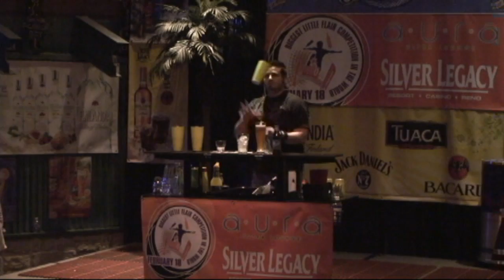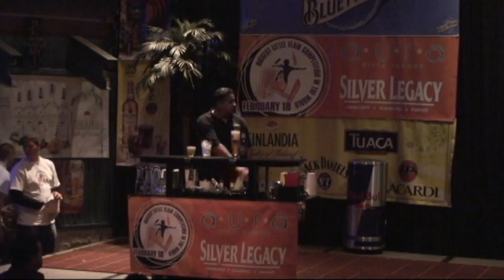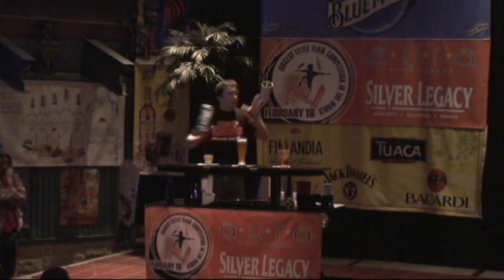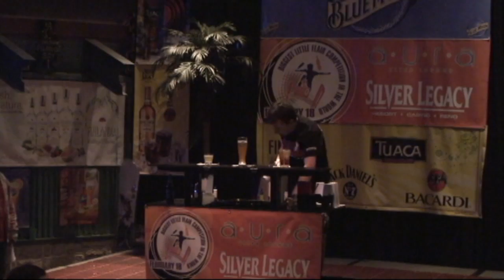6 Minutes in Reno, Biggest Little Flair Competition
The Biggest Little Flair Competition in the World, Well Reno NV, The Silver Legacy Resort Casino's Rumbullions Island Bar hosts 10 of the Worlds Best Bartenders as they compete for Cash, Prizes and Prestige